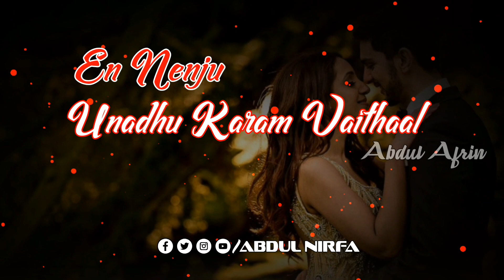Manam Virumbuthe | Female Version | Deva | Vairamuthu | 💞Tamil Whatsapp Status Video💞